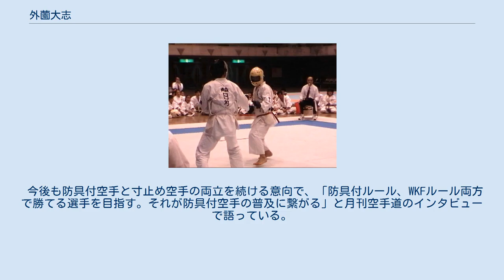外薗大志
外薗選手(右) 外薗 大志（ほかぞの たいし、1981年 - ）は、日本の防具付き空手、寸止め空手選手。
 全日本空手道連盟錬武会 海老名・厚木支部所属。
全空連公認段位四段および錬武会四段。
神奈川県連盟の指定強化選手。
慶應義塾大学空手道部元主将、現コーチ。
錬武会の大会に出場する一方で、慶應義塾大学で大学選手権に出場し、国体選手にも二度選ばれるなど、防具付きと寸止めを両立している選手である。
 空手は6歳から始め、22歳で神奈川県代表として国体に出場。
 翌年、第43回全国防具付空手道選手権大会においては、長らく宮城県勢一強時代だった一般男子組手の部で初優勝をする。
 その後はしばらく優勝から遠ざかるものの、第47回全国大会、第48回全国大会では2年連続で決勝で田村惣太（青森）と対戦し、いずれも延長戦終了まで両者技ありを奪う事が出来ない展開ながら、積極的に技を仕掛けた外薗が旗判定で勝利し、連覇を達成。
第49回大会では決勝に進出したものの、関東大会で負け越している鈴木康史（埼玉）相手に敗れ、三連覇はならなかった。
 組手スタイルは錬武会らしく相手の背中まで打ち抜くような強打であるが、仕掛ける間合いは全空連の寸止めルール的で非常に遠い。
離れた距離から瞬時に極める追い突きを得意とする。
しかし近藤飛鳥をはじめとした、宮城県勢のカウンターには苦戦を強いられている。
また、関東大会では忍誠館の鈴木康史（埼玉）相手に負け越し、鈴木が準々決勝で敗退した第23回大会まで優勝できていなかった。
 今後も防具付空手と寸止め空手の両立を続ける意向で、「防具付ルール、WKFルール両方で勝てる選手を目指す。それが防具付空手の普及に繋がる」と月刊空手道のインタビューで語っている。
 形も得意としており、錬武会の全国大会では過去6度の優勝を誇る。